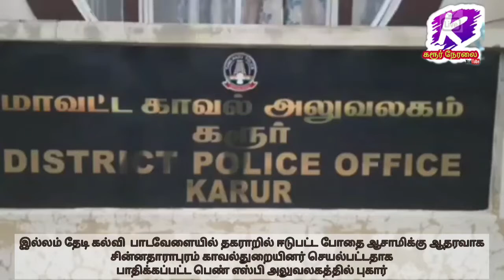இல்லம் தேடி கல்வி பாட வேளையில் போதை ஆசாமி தகராறு || பொய் வழக்குப் பதிந்த போலீசார்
கரூர் அருகே உள்ள சின்னதாராபுரம் காவல் எல்லைக்குட்பட்ட தும்பிவாடி சிவன் காலனியை சேர்ந்த இளஞ்சியம் கரூர் எஸ்பி அலுவலகத்தில் நேற்று சின்னதாராபுரம் காவல்துறையினர் தன் மீதும் தனது கணவர் மீதும் பொய் வழக்கு பதிவு செய்துள்ளதாக புகார் மனு ஒன்றை அளித்தார்.

அப்புகாரில் தங்களது மகள் தமிழக அரசு பள்ளி கல்வித்துறை சார்பில் இல்லம் தேடி கல்வி ஆசிரியராக தங்கள் பகுதியில் கடந்த மார்ச் 17ஆம் தேதி ஐந்தாம் வகுப்பு வரை உள்ள குழந்தைகளுக்கு பாடம் நடத்திக் கொண்டிருந்த போது அதே பகுதியை சேர்ந்த போதை ஆசாமி ஒருவர் குடிபோதையில் தகராறில் ஈடுபட்டுள்ளார்.

 இதுகுறித்து அவசர உதவி எண் 100 மூலம் உதவி கோரியும் போலீசார் விசாரணைக்கு வரவில்லை.

 மேலும் அடுத்த நாள் சின்னதாராபுரம் காவல் நிலையத்தில் புகார் அளிக்க காத்திருந்தபோது போதை ஆசாமியை அரவக்குறிச்சி அரசு மருத்துவமனையில் உள்நோயாளியாக அனுமதித்து, பெறப்பட்ட புகாரில் கண்கள் மீது பொய் வழக்கு பதிந்த சின்னதாராபுரம் காவல்துறையினர் மீது உரிய நடவடிக்கை மேற்கொள்ள வேண்டும் என பாதிக்கப்பட்ட பெண் இளஞ்சியம் கோரிக்கை விடுத்துள்ளார்.